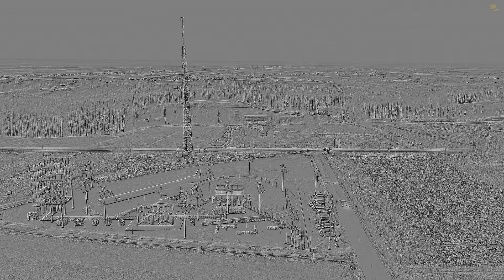Panorama wzgórza Magdalenka w Malawie z widokiem na Rzeszów (dron 4K)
Wzgórze Magdalenka w Malewie o wysokość wynosi 394 m n.p.m. jest popularnym punktem widokowym, którego panorama obejmuję dolinę Wisłoka oraz Rzeszów. Na wspomnianym wzgórzu została postawiona 15-metrowa wieża ze szczytu, której można obserwować również Łańcut, część Pogórza Dynowskiego, a przy dobrej pogodzie podobno przez lunetę widać nawet Tatry. U podnóża wierzy znajduje się plac zabaw dla dzieci z mini-tyrolką.

Murowany kościółek pw. św. Marii Magdaleny stanął w tym miejscu w XVIII w. Ufundował go książę Jerzy Ignacy Lubomirski, ponoć jako zadośćuczynienie za zabójstwo. Jak głosi legenda, podczas jednego z balów urządzanych na rzeszowskim zamku książę ujrzawszy z okna koguta niesionego na targ, założył się, że trafi w jego głowę. Nieszczęśliwym "zrządzeniem losu", mimo, iż był znakomitym strzelcem, zamiast w ptaka trafił w niosącego go właściciela. Książę, człowiek bogobojny, wypłacił rodzinie nawiązkę i pokutować miał do końca życia. Wcześniej umiejscowiony tam drewniany kościół rozebrano i przeniesiono do Krasnego, po tym jak Tatarzy chana Kantymira Murzy zwanego Krwawym Mieczem, niechlubnie wsławionego wielokrotnymi najazdami na Rzeczpospolitą w XVII w., spalili kraśnieński kościół.

Kontakt w sprawie udostępnienia materiałów graficznych / licencji / zleceń / ofert / współpracy: psychecharge(a)gmail.com

Muzyka: autor: Sappheiros, tytuł: Escape, remiks: PsycheCharge.